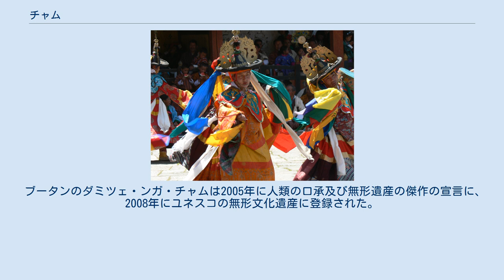チャム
シャ・ナ チャム(འཆམ)とはチベット仏教の各宗派で演じられる舞踊である。
俗人達の集まる公開された法要において、基本的に僧侶によって演じられる。
 チャムは多神教であるチベット仏教圏の人々の彼岸のイメージを具現化する舞踊とされ、敬虔なチベット仏教徒にとっては三次元で表されるマンダラに相当する。
神や神格化された人物・動物を象徴する仮面（ボク）をつけた踊りが有名だが、シャ・ナのように仮面を着けずに演じられるチャムもある。
 チャムで使われる仮面はほとんどが木製であり、ルネ・ド・ネベスキー＝ヴォイコヴィッツの調査では、チャムに登場する神々は俗世に関係のある低級神「ラ」(lha)と、「ナムツォラ」（毘沙門天）など俗世の外に座す高位神に分けられるという。
 年少の僧の踊るチャムは低級の神々であり、ジャンプやステップを繰り返す動きの速さに特徴がある。
年長の僧のチャムは豪華で重い衣装のために動きは緩慢だが、大きくダイナミックな動作と重厚な鳴り物によって特異な空間を作る。
魔を調伏するなど、儀式において重要な意味を持つチャムは実践が非常に難しく、修行や経験を積んだ僧侶によって演じられる。
 ブータンのダミツェ・ンガ・チャムは2005年に人類の口承及び無形遺産の傑作の宣言に、2008年にユネスコの無形文化遺産に登録された。